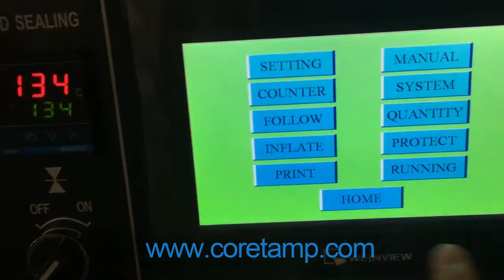Cup Cake Packing Machine For Small Business Coretamp